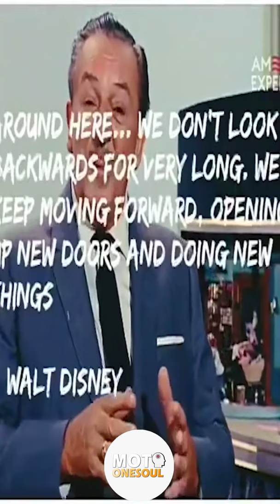john hamilton ask me the question Powerful Motivation speech Motivation